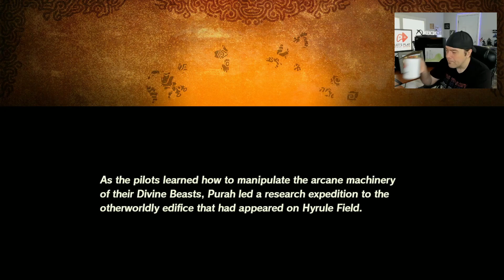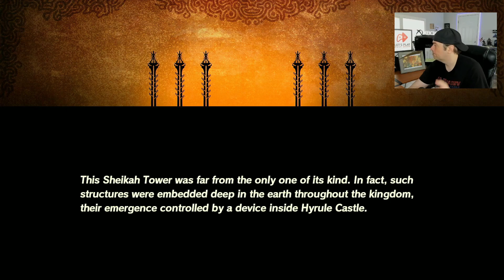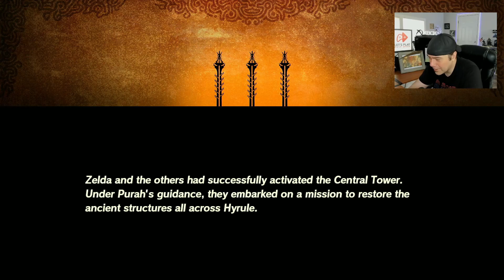AKKALA TOWER | HYRULE WARRIORS: AGE OF CALAMITY | PART 10 | 1ST TIME PLAYTHROUGH